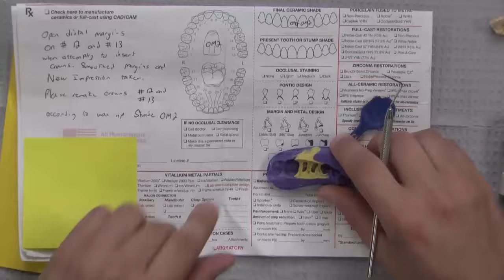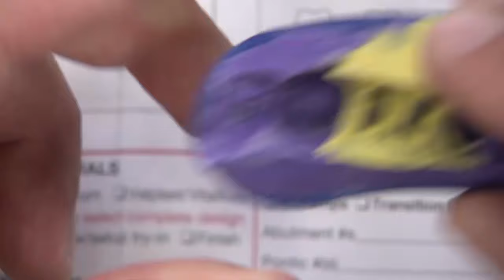Chairside Live Episode 145: How Many Impressions Does It Take to Make a Good One?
Whoa! Who’s that? We have a guest cohost joining Megan on the show today, and in the Case of the Week, he’s talking about failed attempts to get a good impression. Then, it’s time to discuss the story running wild in the media, the controversy surrounding Cecil the lion and his dentist hunter.